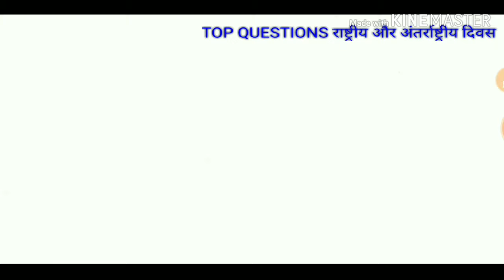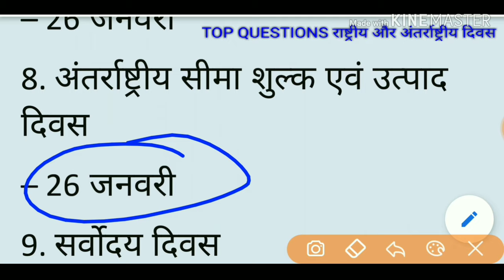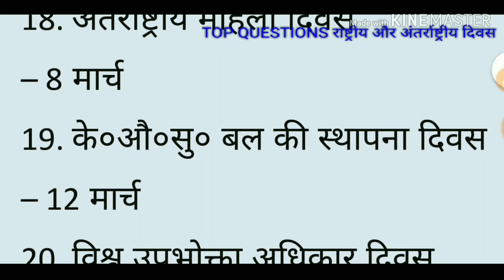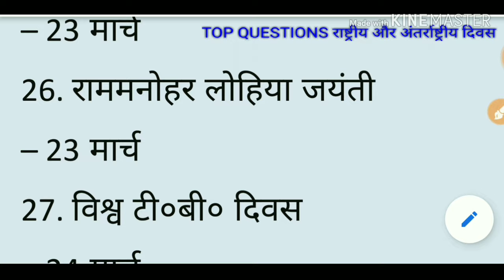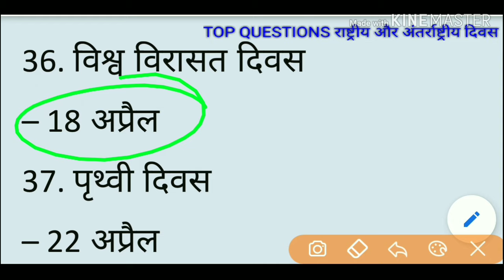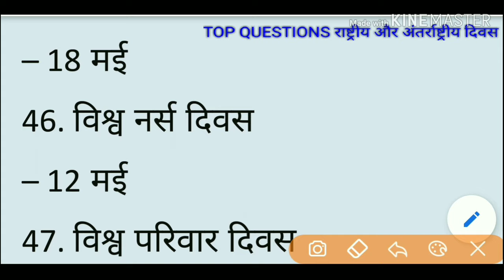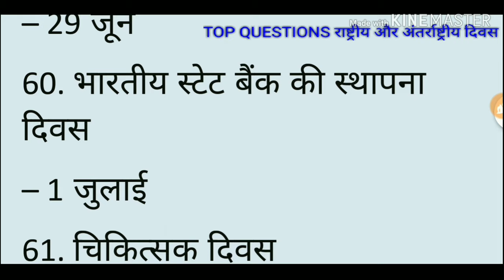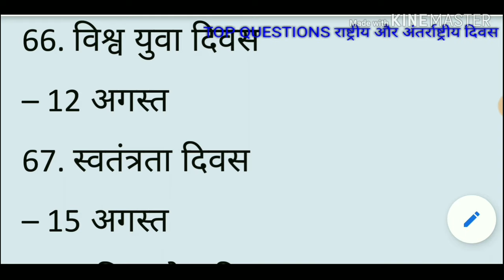राष्ट्रीय और अंतर्राष्ट्रीय दिवस Part -1 For NTPC/SSC/GOUP-D & OTHER EXAM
हेलो दोस्तों !
जब भी मैं ऑनलाइन हूं तब आपका नोटिफिकेशन आपके पास पहुंच जाए
! धन्यवाद !
आगेेेेे  part 2 आपके चैनल पर आ जाएगा